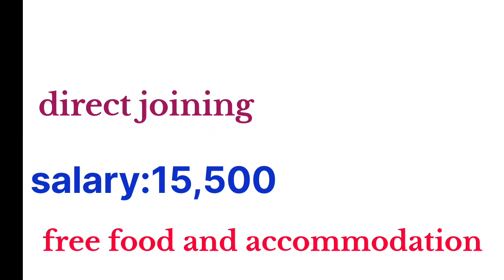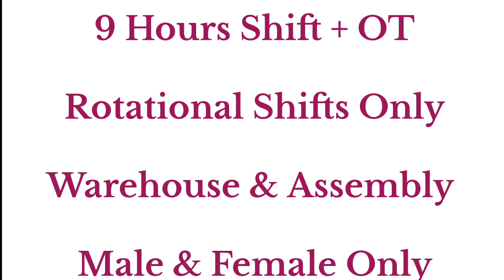today jobs in manufacturing company 2023 chennai job vacancy private job tamil